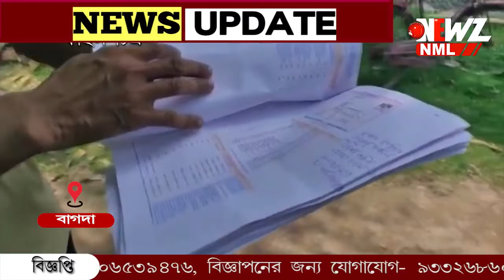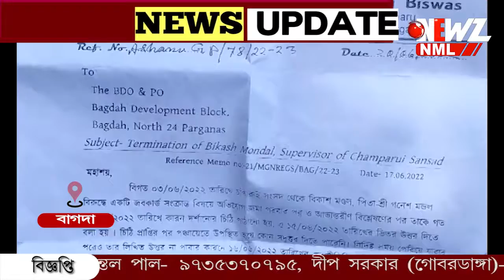নিখোঁজ অথবা মৃত মানুষের নামে জব কার্ড তৈরির অভিযোগে সুপারভাইজারকে বরখাস্ত করল পঞ্চায়েত।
নিখোঁজ অথবা মৃত মানুষের নামে জব কার্ড তৈরির অভিযোগে অবশেষে অভিযুক্ত সুপারভাইজারকে বরখাস্ত করল বাগদার আশাঢ়ু পঞ্চায়েত। অভিযুক্ত সুপারভাইজার বিকাশ মন্ডলের নামে আগেই প্রশাসনের বিভিন্ন দপ্তরে অভিযোগ করেছিলেন গ্রামবাসীরা।